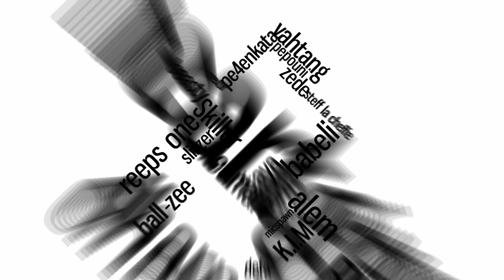Max | Walk in the Park | SBX NATION WEEK: ISRAEL 🇮🇱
The underdog Max 🇮🇱 is coming and he requires no introduction. Get ready 🐶

SBX NATION WEEK: ISRAEL - Day 6

- Credits -
Max (IG: @max.mirel) - Beatbox

Swissbeatbox.com